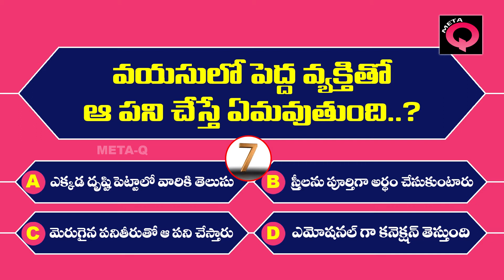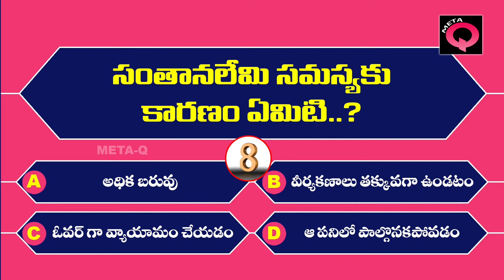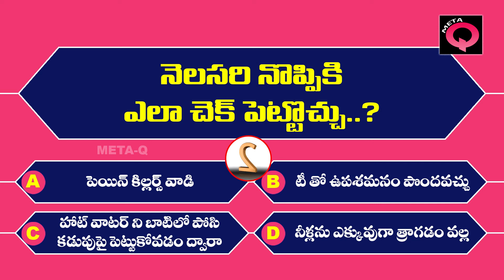సంతానలేమి సమస్యకు కారణం ఏమిటి.? | Health Tips | Telugu Quiz | Telugu Questions and Answers | Meta Q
We (META Q) are providing General Knowledge (GK) Questions and Answers, Health Questions and Answers, Compititive Questions and Answers, Life Tips.. etc... With SImple Narations.